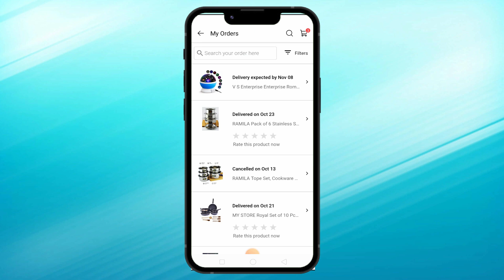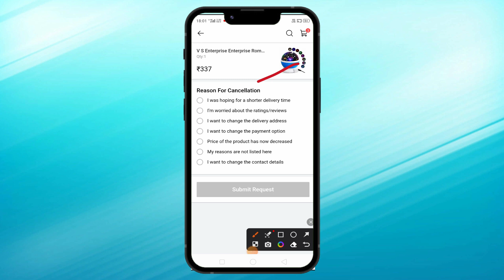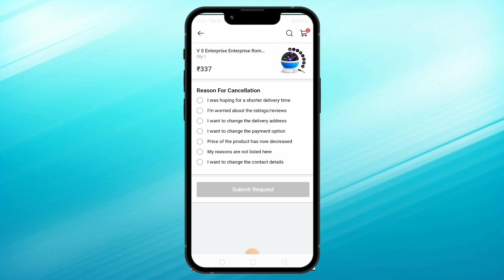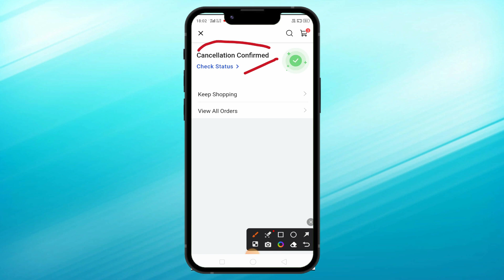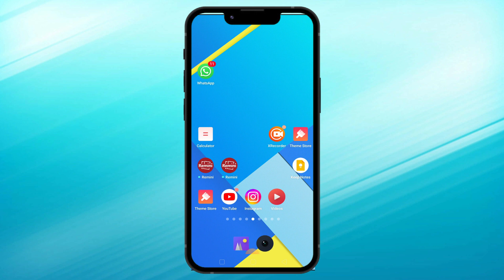How to cancel order in flipkart 2023 | Flipkart se order cancel kaise kare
• About this video :
Hii dosto Aaj ki is video me mai apko bataya hu ki aap flipkart ka order ko cancel kaise kar shakte hai

Tripod with Mic and Remote
Keyboard And Mouse
Green Screen

1) flipkart se order cancel kaise karen
2) how to cancel flipkart order
3) flipkart se order kaise cancel kare
4) flipkart se order cancel kaise kare 2023
5) flipkart order kaise cancel kare
6) flipkart se order kaise cancel kare 2023
7) how to cancel order from flipkart
8) how to cancel order in flipkart 2023
9) flipkart ka order cancel kaise kare
10) how to cancel order in flipkart